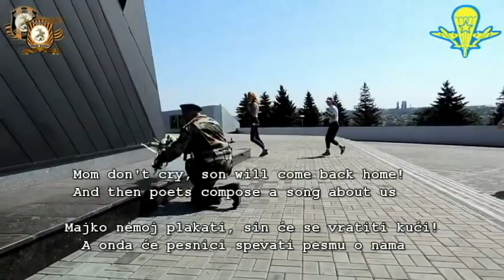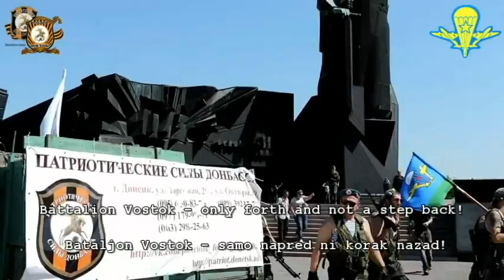Anthem of Vostok Battalion Novorossiya / Himna Bataljona Vostok Novorusija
The video is a celebration of paratrooper day in Donetsk People's Republic, 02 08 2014 by the Vostok Battalion.
The song is anthem of Vostok Battalion who fights for the Federal Republic of Novorossiya.

Snimak je sa proslave dana padobranaca u Narodnoj Republici Donjeck 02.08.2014.god. od strane Bataljona Vostok.
Muzika je himna Vostok Bataljona, koji se bori na strani Federalne Republike Novorusije.

Lyrics (English):
Night over the zone of fighting,
ammunition and mines in strips.
Our boys can't wait to fight for justice.
They keep guns ready and have a covered back.
To fight go those who did not want war.

Battalion Vostok - only forth and not a step back!
Battalion Vostok - and for the enemy begins hell!

Mom, don't cry, son will come back home!
And then poets compose a song about us
You know, the victory do not come easily.
Mom, we are going to defend the Donbass!

Smother invaders missile explosions,
no mercy for enemies and those who are against us.
Battalion Vostok does, how should I for Motherland, for patria Donbas.

For the souls of the boys who fell in the struggle for life,
for children and fathers memory!

Battalion Vostok!

Tekst (Srpski):
Noć nad zonom borbi,
municije i mina u trakama.
Naši momci ne mogu da dočekaju da se bore za pravdu
Oni drže oružje spremno i pokrivaju ih iza.
Da se bore idu oni koji nisu hteli rat.

Bataljon Vostok - samo napred ni korak nazad!
Bataljon Vostok - a za neprijatelja počinje pakao!

Majko nemoj plakati, sin će se vratiti kući!
A onda će pesnici spevati pesme o nama
Ti znaš da pobeda ne dolazi lako.
Majko, idemo da branimo Donjeck!

Uguši eksplozije napadačevih projektila, nema
milosti za neprijatelje i one koji su protiv nas.
Bataljon Vostok radi, kako bih trebao i ja za otadžbinu,
za rodnom Donbas.

Za duše momaka koji su poginuli u borbi
za život, za decu i sećanje očeva!

Bataljon Vostok!

Тексты (Pусский)
Вновь на полосе трасера и мины
Рвутся в бой за правду наши пацаны
Поднято цевьё и прикрыты спины,
в бой уходят те, кто не хотел войны!

Батальон Восток, только вперед и ни шагу назад!
Батальон Восток и - для врага начинается ад!

Мама, ты не плач, сын домой вернется,
а потом поэты сложат песнь о нас!
Знаешь, так легко победа не даётся,
мам мы идём Защищать Донбасс!

Батальон Восток, только вперёд и ни шагу назад!

Скомканное зарево взрывами снарядов.
Нет врагу пощады и всем, кто против нас!
Батальон Восток делает как надо за родную землю,
за родной Донбасс!

За души погибших в бою пацанов, за жизни детей и память отцов!

Батальон Восток...